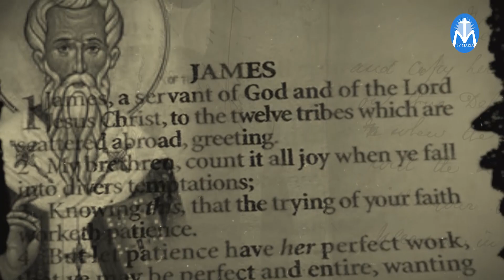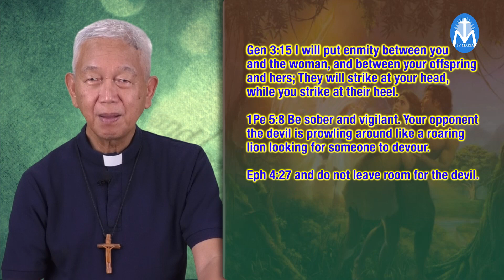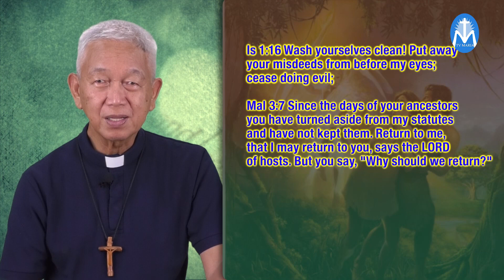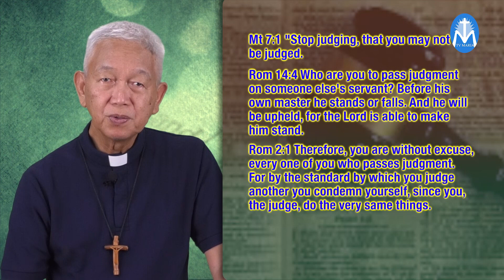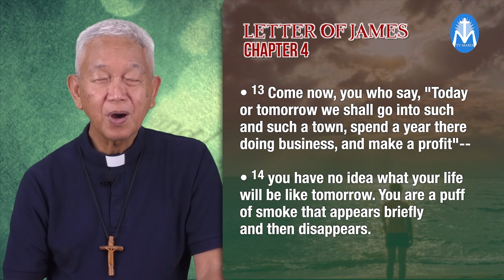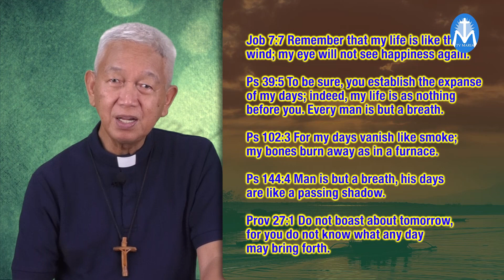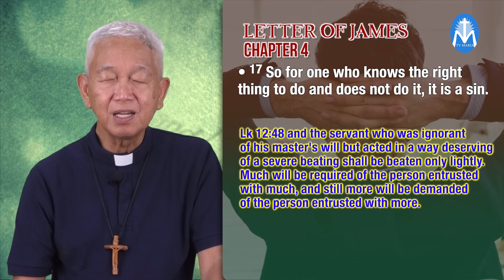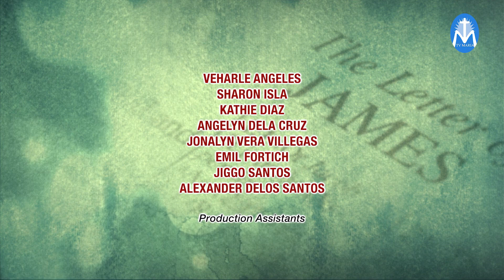BUKAL NG BUHAY EP. 87: LETTER OF JAMES (PART 6)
TOPIC: "LETTER OF JAMES (PART 6)"